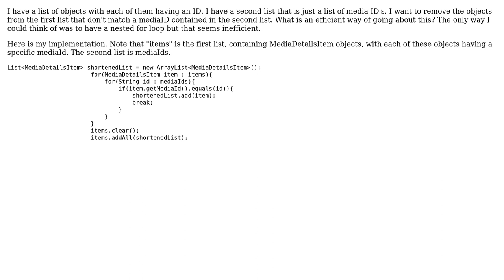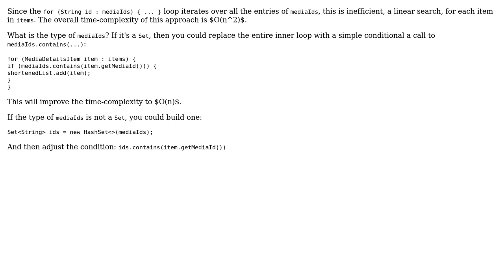Removing objects from a list that don't appear in a list of ID's (2 Solutions!!)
Removing objects from a list that don't appear in a list of ID's

With thanks & praise to God, and with thanks to the many people who have made this project possible! | Content (except music & images) licensed under CC BY-SA | Music | Images & others | With thanks to user Sakthivel user Jvalant Dave user janos user 200_success and the Stack Exchange Network Trademarks are property of their respective owners. You are responsible for your own actions.